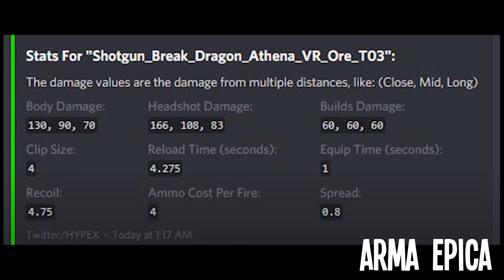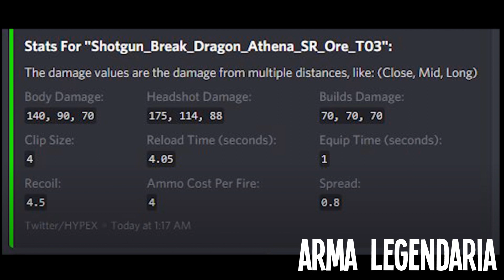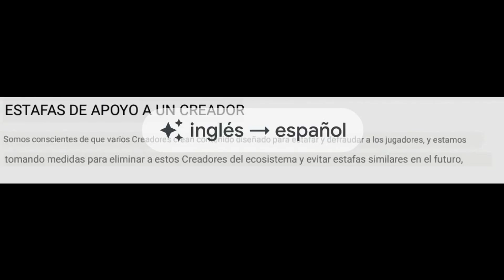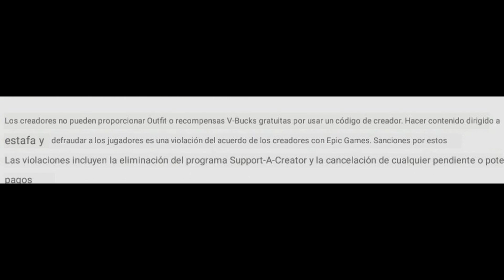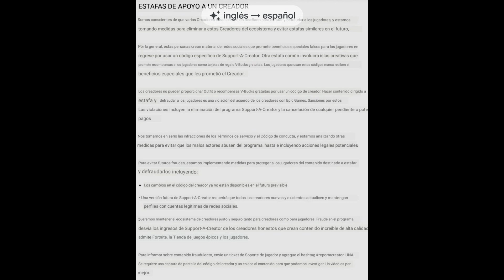¿ADIÓS a los CÓDIGOS de CREADOR?😱 *GRATIS* RENEGADA RAIDER - NUEVO ARMA en Fortnite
*LA CIUDAD PERDIDA ''ATLÁNTIDA'' LLEGARÁ A FORTNITE* PRÓXIMOS CAMBIOS OCULTOS EN EL MAPA TEMPORADA 3
*NEW* ALL MAJOR FORTNITE LOCATION *CHANGES* THAT ARE SOON ARRIVING TO SEASON 3! (Battle Royale)
AQUAMAN USA UNA CAÑA DE PESCAR PARA DESLIZARTE DETRÁS DE UN TIBURÓN DE BOTÍN EN ARENAS ARDIENTES
USA UNA CAÑA DE PESCAR PARA DESLIZARTE DETRÁS DE UN TIBURÓN DE BOTÍN EN ARENAS ARDIENTES (Fortnite)
Usa una caña de pescar para deslizarte detras de un tiburon de botin en arenas ardientes (0/1). Desafios Aquaman Semana 2. week 2 Aquaman Challenges Fortnite Season3. Como Conseguir la nueva skin oculta gratis de Aquaman en Fortnite Temporada 3. Desafios Filtrados y todas las recompensas gratis Desafios Aquaman.
USA UNA CAÑA DE PESCAR PARA DESLIZARTE DETRAS DE UN TIBURON DE BOTIN EN ARENAS ARDIENTES
COMO COMPLETAR TODOS LOS DESAFIOS DE LA SEMANA 2 DE FORTNITE TEMPORADA 3
ENCUENTRA EL FLOTADOR DE DEADPOOL EN EL YATE
USA DIFERENTES TIROLINAS EN LA AUTORIDAD
REUNE O CONSUME OBJETOS PARA BUSCAR EN EL HUERTO
Cómo COMPLETAR TODOS los DESAFÍOS de la SEMANA 2 FORTNITE TEMPORADA 3 | Eiva07
MARCA UN GOL EN EL CAMPO DE FUTBOL DE PARQUE PLACENTERO
Encuentra el flotador de Deadpool en El Yate / Encuentra los Flotadores de Deadpool en El Yate
Usa diferentes tirolinas en La Autoridad / Usa diferentes tirolesas | Fortnite
ASESTA DISPAROS A LA CABEZA A SECUACES EN LA FORTILLA
Marca un gol en el campo de fútbol de Parque Placentero / Anota un gol en la cancha | Fortnite
Reúne o consume objetos para buscar en El Huerto / Reúne o Consume objetos del suelo | Fortnite
Eliminaciones en albercas adormecidas y registra cofres o cajas de munición en Setos Sagrados
COMO HACER LOS DESAFÍOS DE LA SEMANA 2, TEMPORADA 3!! Y COMO HACER LOS DESAFÍOS DE AQUAMAN. FORTNITE
Asesta disparos a la cabeza a secuaces en La Fortilla | Fortnite
ENCUENTRA EL FLOTADOR DE DEADPOOL EN EL YATE - Desafios SEMANA 2 Temporada 3 (Fortnite) -RoEssYT
Encuentra los flotadores de deadpool en el yate | Fortnite
Como Desbloquear ESTILO "JINETE de CALA" de OCÉANO en Fortnite! (Desafíos Semana 2)
Como COMPLETAR TODOS los DESAFIOS de la *SEMANA 2* en FORTNITE Temporada 3! (MUY FÁCIL) -RoEssYT
Encuentra los flotadores de Deadpool en El Yate - DESAFÍOS SEMANA 2 DE FORTNITE
Anota un gol en la cancha de fútbol de Parque Placentero - DESAFÍOS SEMANA 2 DE FORTNITE
SKIN RENEGADA EN FORTNITE!
*NUEVA ESCOPETA* CAMBIOS EN LA ACTUALIZACIÓN 13.20!! Fortnite: battle royale
*COCHES Y NUEVA ESCOPETA* CAMBIOS en el PARCHE v13.20 de FORTNITE (Renegada, Coches, Armas, Flopper)
Como Desbloquear SKIN "RENEGADA FUNDIDA" en Fortnite Capítulo 2! (Renegade Raider Temporada 3)